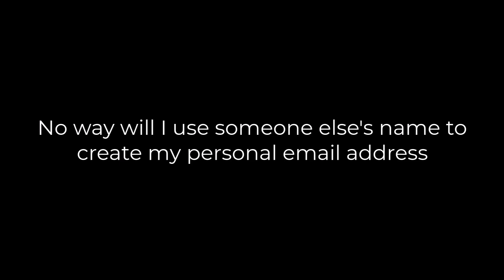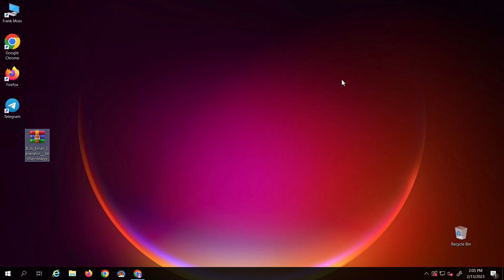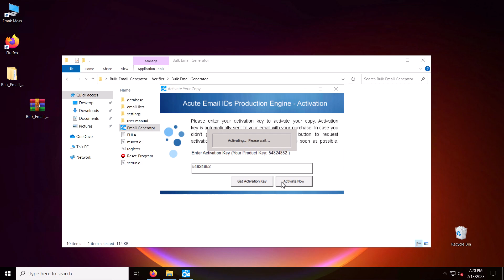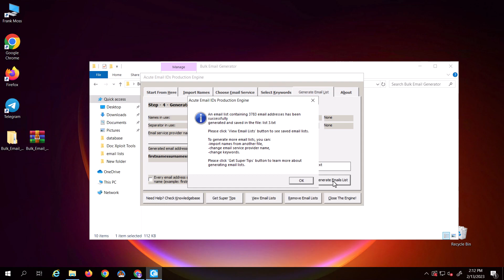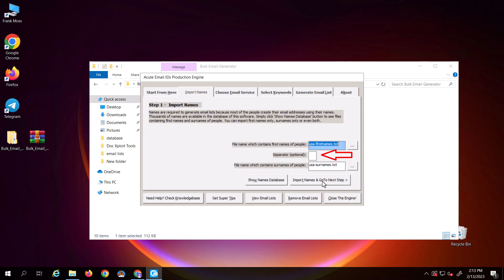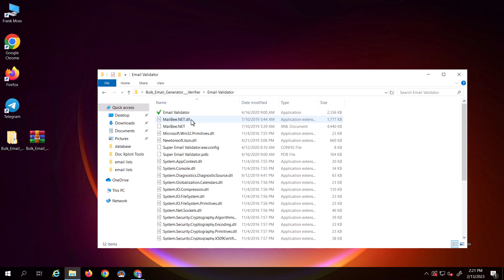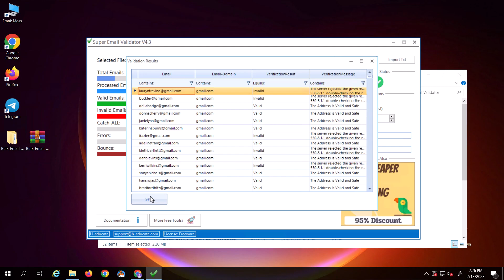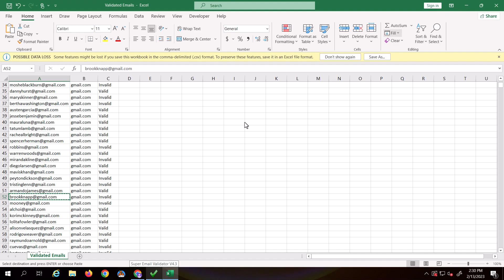[🔥Newly Discovered] How To Generate And Validate Bulk Emails (Email Marketing)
Be your Own Boss and learn how to generate and validate unlimited emails using the method revealed in this video

💥 Website to access the tools shown in this video